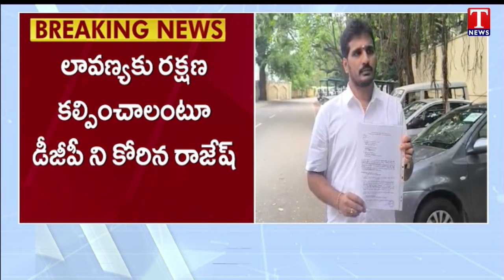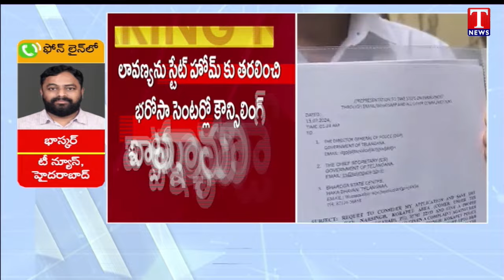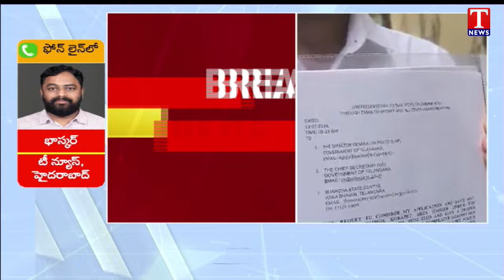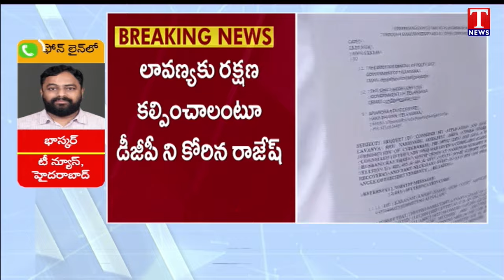Raj Tarun Case : Lavanya Advocate Meet The DGP | T News